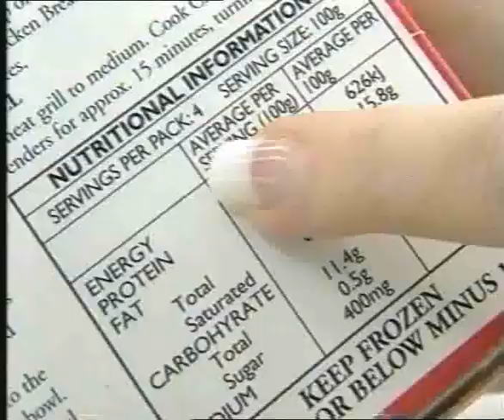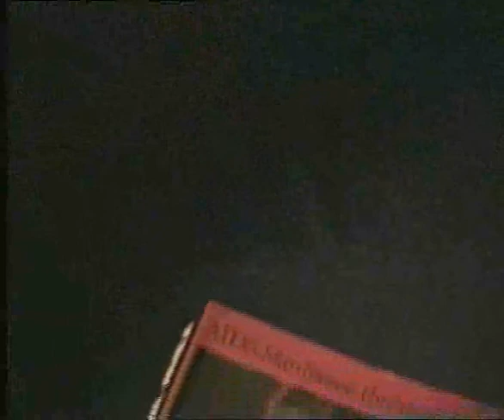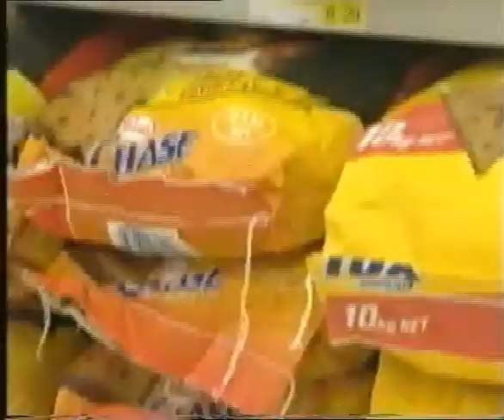Holmes Show - June 2003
Approximately 8 minutes segment from TV NZ Holmes Show. 24 June 2003.

Features discussion about dog bites and junk pet food.